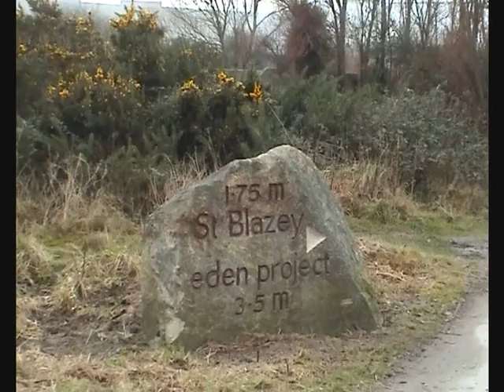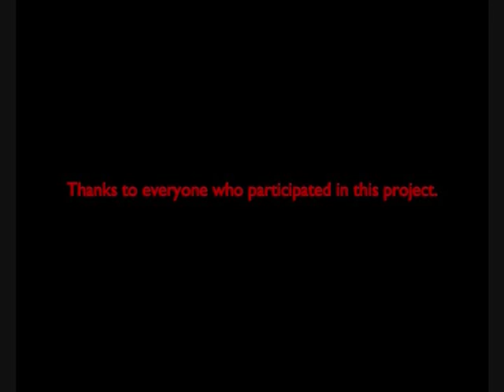Creative Links Sculpture Trails: Part of our daily lifes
Creative Links Sculpture Trails
Part One: Part of our daily lifes (Stone work)